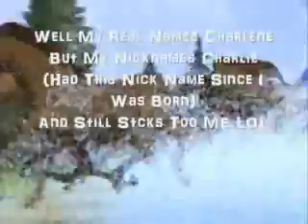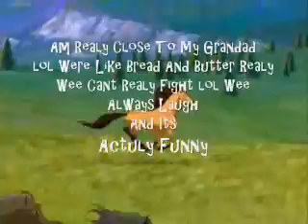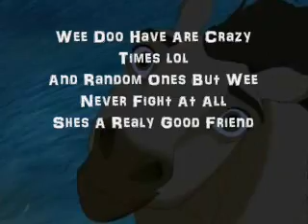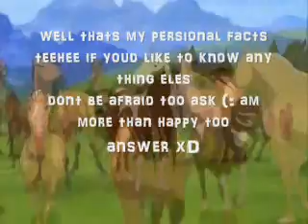I Got Tagged By - mermaiddream88 -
Well This is My 5 Facts Teehee Injoy
I Did Not Spend Much Time On This Vodeo
And I Doo Not Own The Soundtrack (Tecno)
Thanks For Waching Oh One More Thing
I Used The Clips To Mach My Words lol Not The Sound Track